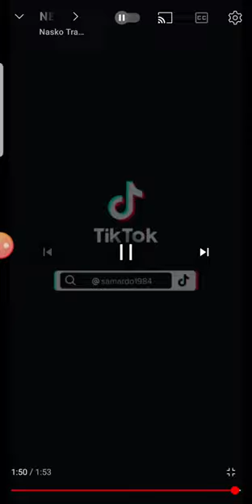kiochek oktay erkun new2023 Mix